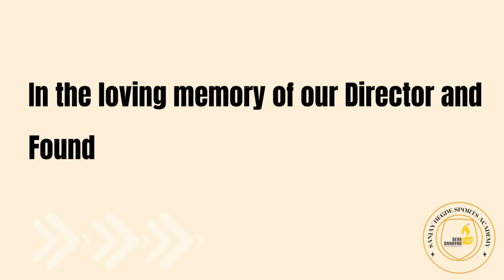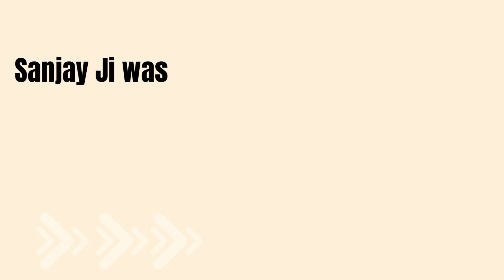Sanjay Hegde Sports Academy - Competition & Achievements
Sanjay Hegde Sports Academy... Nurturing Sports Champions
The mission of ‘Sanjay Hegde Sports Academy' of Seva Sahayog Foundation is to motivate, engage and train students from underprivileged and rural areas to pursue mainstream Sports.
In the loving memory of our Director and Founder, Sanjay Ji Hegde, sports competitions such as wrestling, Mallakhamb, Table tennis, Chess, Weightlifting, Archery, and Short-put were held on 18th September. The participation hailed in full swing with 254 students in the age group of 14-17, both from Karjat and Sanapada. Medals and certificates were distributed in a ceremony held on 25th September.
In just one year, many students of Sanjay Hegde Sports Academy have performed brilliantly at district and state-level competitions. The special mention goes to Miss Rohini Modak, who graduated from the Academy, and has been selected to compete at an International level competition.
SanjayJi was passionate to shape and better the lives of the young generation, the future of India. Seva Sahayog Foundation is committed to carve a path of engagement for our underprivileged brethern to make our beloved Sanjayji's dream a reality.
You are welcome to be a part of the Seva Movement…